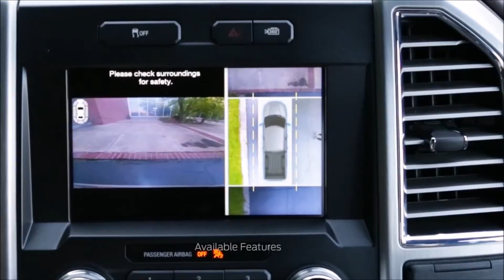2015 Ford F-150 McMinnville, OR | Where to buy a Ford McMinnville, OR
Newberg Ford proudly extends all of their services to residents of McMinnville, OR. If you are in or around McMinnville, OR and you are looking for the premier service, selection, and prices on all new or pre-owned Ford vehicles then you need to look no further than Newberg Ford. The wonderful folks at Newberg Ford are experts in all things Ford related and are capable of doing whatever needs to be done to get you in a new vehicle today. There may be another Ford dealership in your area, but there is not a better Ford dealership than Newberg Ford. Do yourself a favor and make the trip over to Newberg Ford today to see why we are the premier Ford Dealer in the entire area.